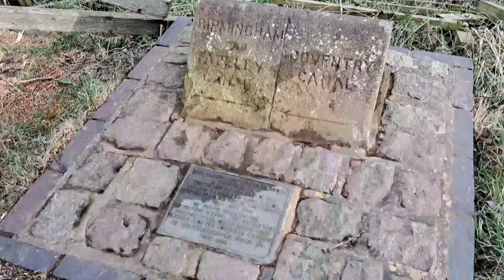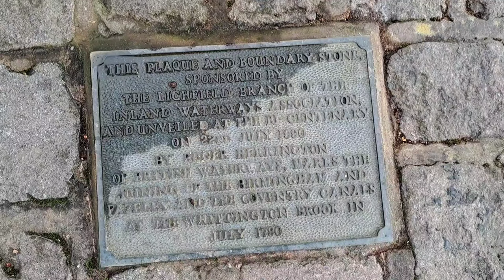Hopeless Through Hopwas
Of course I'm going to try and keep the vlogs coming but unfortunately as with everything this costs so if you would like to consider supporting me in some way I'd really appreciate it .
I realise that everyone is finding it difficult at the moment and I hope my vlogs help slow life down a little for you.